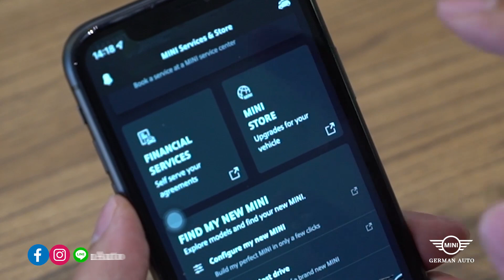MINI APP | MINI Service & store มีไว้ทำอะไร | MINI GERMAN AUTO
คลิปนี้เราจะพามารู้จักกับ MINI Service & Store ใน MINI App แทปนี้มีไว้ทำอะไรตามน้องช็อป MINI Product Genius ไปหาคำตอบพร้อมๆกันเลย

สำหรับใครที่ยังไม่ได้ดาวน์โหลด คลิกเลย

สอบถามข้อมูลเพิ่มเติมหรือข้อเสนออื่นๆ ได้ที่
หรือโทร.
สาขาบางนา 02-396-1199
สาขาแจ้งวัฒนะ 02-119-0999
สาขาพัทยา 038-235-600